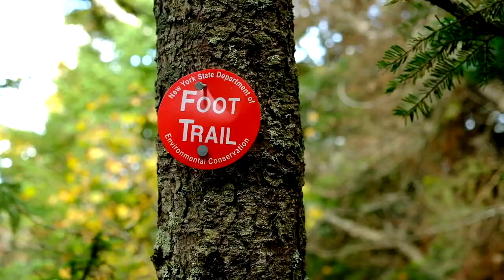2021 PureADK Recap Video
As we move forward into 2022, we reflect back on what has been another wonderful year of exploration and adventure but also one of growth and trials. Winter took us out on many ski trips - from Gore and Whiteface to the Foxy Brown and Three Brook cross country ski loops.  Time spent in the snow skiing and snowshoeing transitioned into spring where we picked back up with biking and hiking. Come June, we got out for some camping trips, including our annual trip to Fish Creek, pulling out the paddleboards and canoe for on-water outings. July brought the heat and many serene moments spent in cool lakes and then ended sadly in heartbreak, with the loss of our baby girl Rita.  The following months brought time spent in nature for healing - the Adirondacks have always been our happy place and the lakes, loons, and mountains provided us with a much needed respite to reflect and process. Camping out at some of our favorite spots and exploring new ones lent perspective.  Fall hit the mountains and we spent some time leaf-peeping and hiking, taking in the colorful show that the Adirondacks put on.  The end of October took us overseas to Italy and Croatia, spending time with family and taking in some phenomenal scenery.

The past couple of months have focused on preparing for the holiday rush and fulfilling customer orders.  This year we shipped to 41 states and 4 countries outside of the U.S. and generated $2,800+ in donations for Adirondack non-profits. 2021 celebrates our 10th year of Pure Adirondacks being in existence.  From its humble beginnings as an outdoor-focused blog, we have so enjoyed the community that has formed around us and that has allowed us to grow PureADK into what it is today - a purveyor of Adirondack-inspired goods and a resource of inspiration for those who already love the Adirondacks and guide for those new to the area.

Cheers to a happy & healthy 2022 full of new life adventures!